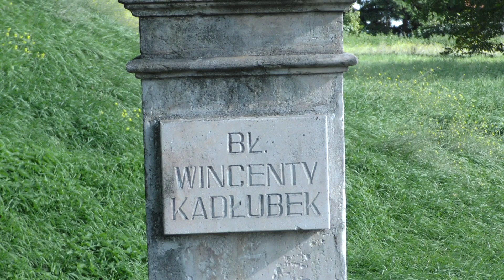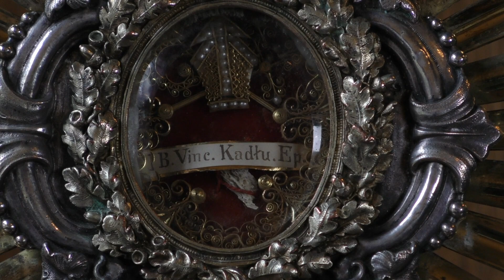Mistrz Wincenty Kadłubek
Błogosławiony Wincenty Kadłubek, patron Diecezji Sandomierskiej i miasta Sandomierza.
Bł. Wincenty urodził się w Karwowie, par. Włostów ok. 1160 r. Był prepozytem Kolegiaty Sandomierskiej w latach 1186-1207. Następnie został powołany na biskupstwo krakowskie 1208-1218. Po złożeniu urzędu osiadł w zakonie cysterskim w Jędrzejowie, gdzie zmarł 8 marca 1223 r.